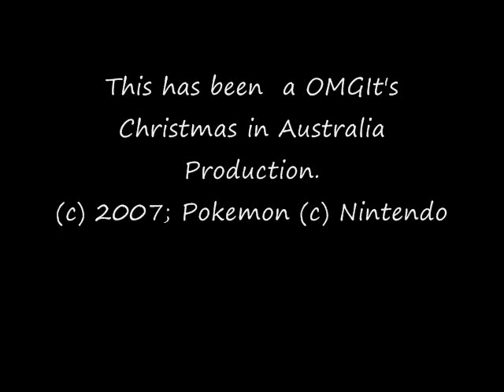Pokemon News!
We bring you the hottest new story tonight @ seven on...THE POKEMON NEWS!

A completely pointless and stupid video me and my buds made out of boredom. Enjoys it's mind-numbing greatness.(Haha.)
(Is it just me, or is Squirtle's voice just the cutest? ;D)